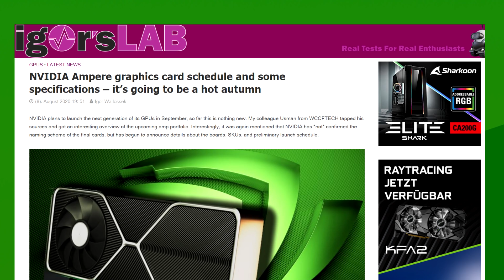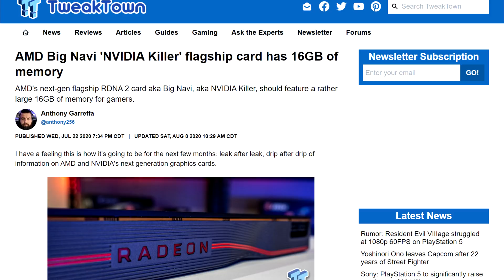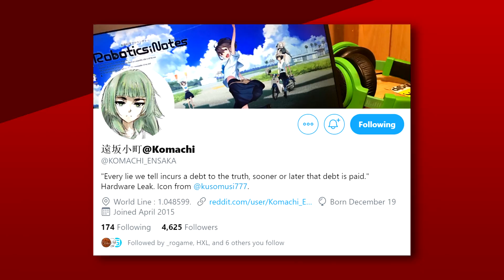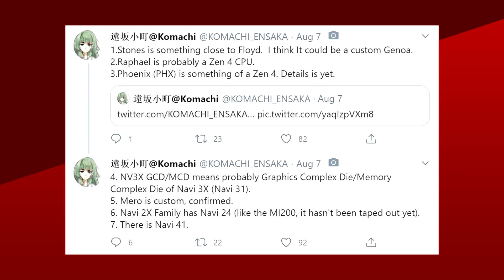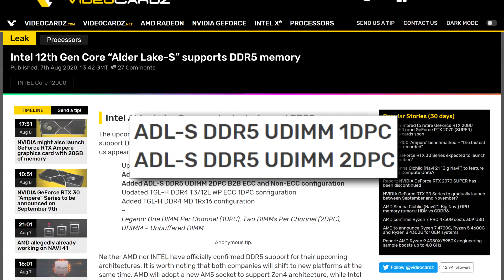RTX 3000 and Big Navi are Going to Have MASSIVE Amounts of Memory!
Let’s get started with Nvidia, in the last few weeks, a whole lot has come out regarding the announcement and launch date of the RTX 3000 series of GPU's. In around July, we expected them to land in between August and October. Well, new information has popped up from different sources and we can now narrow most of the lineup.
Gamers nexus received information from a board partner that the announcement would be made on or around September 9th. As for the actual launch schedule, and the number of cards at said launch, it looks like Nvidia is going to try to cover all its bases against AMD.
According to this article from WCCFTech later picked up and supplemented by Igor's lab, Nvidia is planning to launch 3 cards in September. The 3 new RTX cards would be comprised of a top of the line 24GB card, likely the replacement for the 2080ti or titan RTX, a 10gb card, likely the replacement for the 2080 super and an 8gb card, following the trend down to replace the 2070 super.

Now those are the September releases, believe or not, 3 other cards are also on the way, a 20GB version of the 2080 super replacement would release in the first half of October, and 2 other cards with 16gb and 8gb of VRAM are still TBD.
Now, why would Nvidia make two 2080 replacements: one with 10 and one with 20gb of VRAM ? and 2 2070 super replacements with 8 and 16gb? Well, the current rumors point at AMD’s Big Navi GPU’s having 16 and 12gb variants, so if AMD’s new cards can keep up with the 3080’s, then Vram could be the deciding factor.  As for why Nvidia would delay the 20gb card, well, Rumors point at big Navi making its first appearance on October 7th. So, they might wait to make sure they price it properly or just to steal AMD’s thunder if the announcement is indeed in October.

TODAY'S DOSE OF TECH NEWS SOURCES